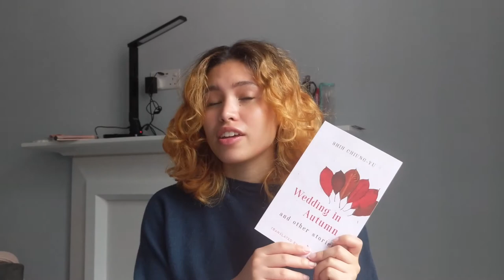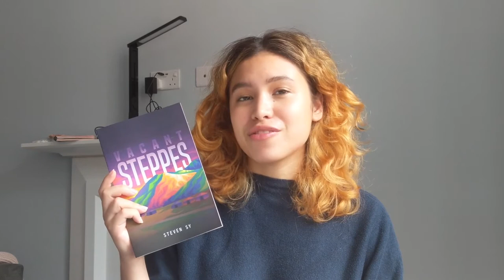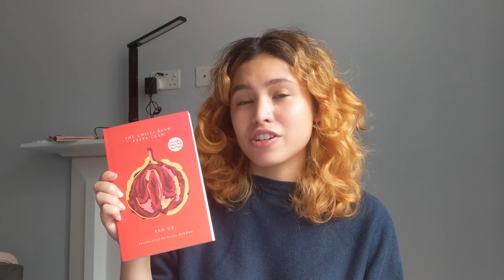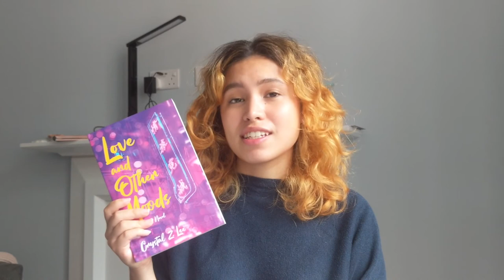Books You Should Read Based On Your Chinese Zodiac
Looking for your next read? These books will perfectly match the traits of your Chinese zodiac sign! Not sure what your sign is?

Credits:
Horse by Raf Verbraeken from Noun Project
Dog by Iga from the Noun Project